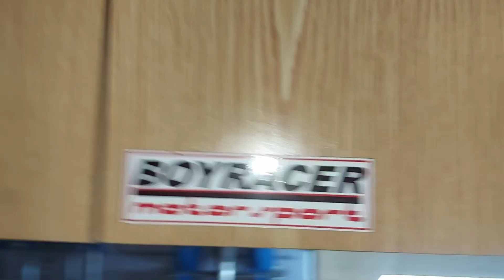VloguY#2 | Pravo sredjivanje Yuga moze poceti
Konacno  otkrivam ko je tajanstveni "limar" koji ce se baviti karoserijom..
Hvala @BoyracerMotorsport  sto je odlucio da se uhvati u kostac sa ovom karoserijom i da to uradi kako treba.. Takodje se ovim putem zahvaljujem @vekicpetar  oko pomoci transporta skoljke :)